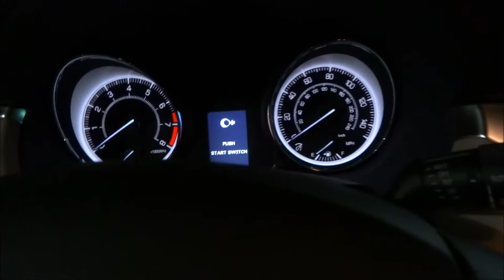2013 Suzuki Kizashi Start-Up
Starting a Suzuki Kizashi